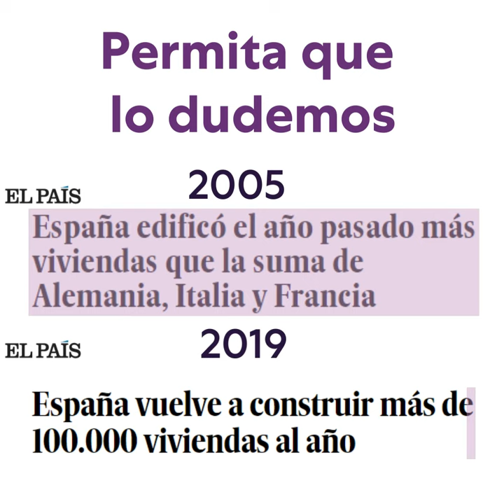las derechas VS regulación del alquiler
😱La derecha nos deja con la boca abierta defendiendo su NO a regular los precios del alquiler.
😕No entendemos que Abalos y el PSOE se pongan del lado de estos argumentos